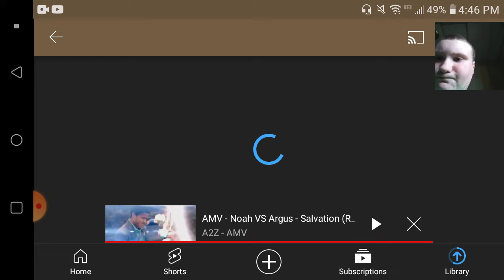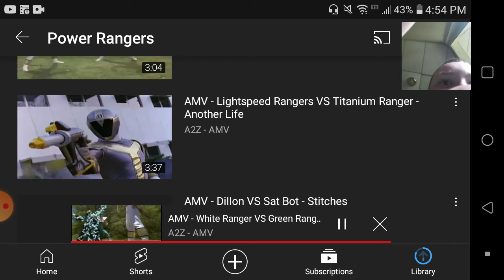Silent challenge | Three A2Z-AMV videos in one.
WARNING!:
Copyrighted materials in this video.(For f*ck sake.)